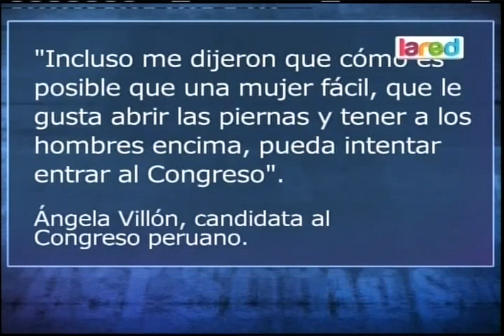Prostituta peruana quiere postular al congreso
La noticia que está dando vuelta a toda América Latina la tenemos en Así Somos.